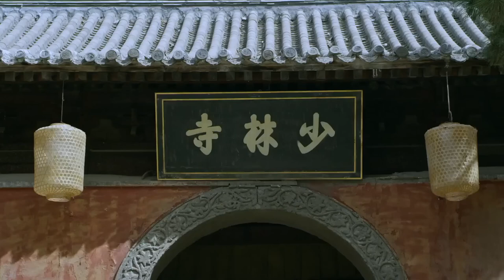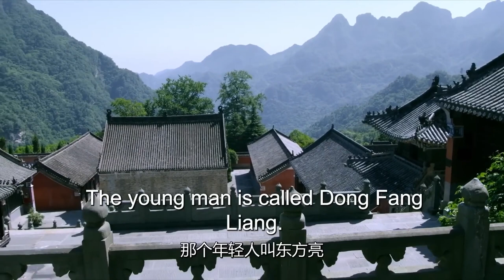【ENG SUB】Swordsman and his Fairy EP16 | Brave girl redeems revengeful boy | Chai Biyun/ Yang Yang